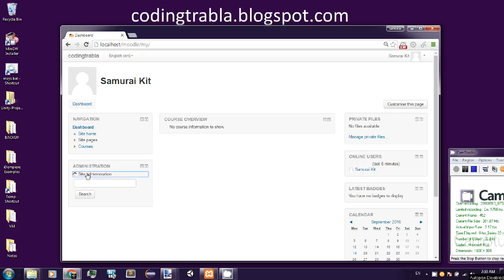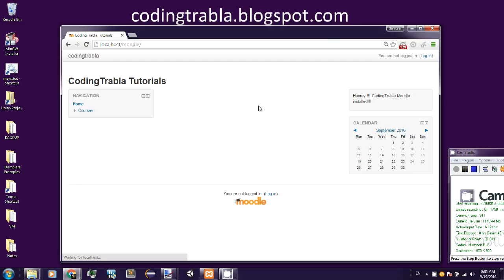Moodle 3.1.1+ uninstall localization ( user interface language packs ) byAO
Moodle 3.1.1+ uninstall localization ( user interface language packs )

This tutorial explains how to uninstall Moodle language pack(s) ( localizations ).

LBRY lbry://@codingtrabla